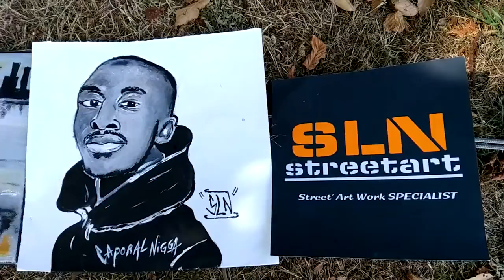SLN Session 10 : Hip-Hop Paint by SLNstreetart !